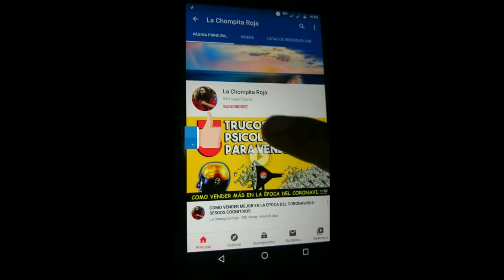CONGRESO: PROCEDE DENUNCIA CONTRA HECTOR BERRECIL SERÁ INVESTIGADO VIA JUDICIAL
Finalmente el congreso envió al poder judicial el oficio para la investigación de Hector Becerril por los delitos que evadió, que opina ud. ? cuando le dictan prisión preventiva?